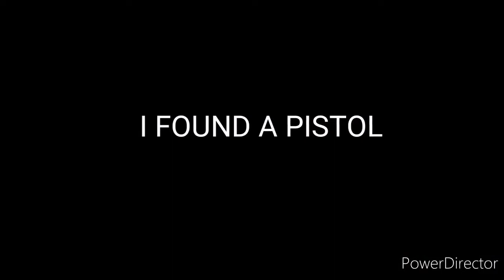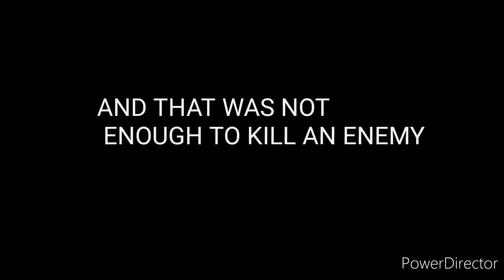The Reason Why Everyone Hate Landing On Hot Drops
You can watch my previous video here